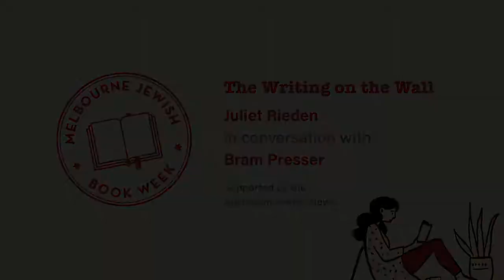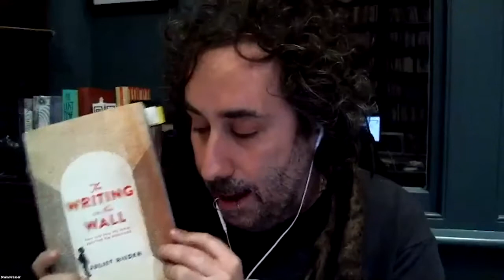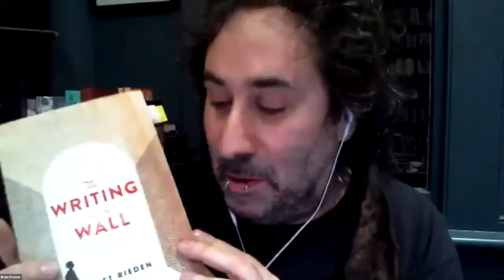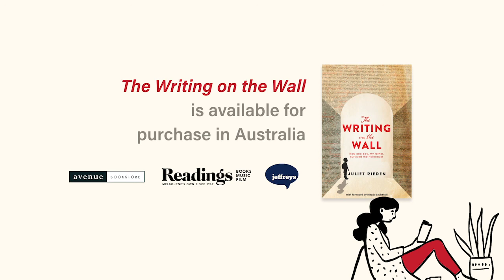MJBW Seasonal Bookclub – 'The Writing on the Wall' by Juliet Rieden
Our first MJBW seasonal book club selection – Juliet Rieden's 'The Writing on the Wall' — was a memoir uncovering a personal Holocaust tragedy of epic proportions. The conversation between Rieden and Bram Presser offered readers an intriguing and rewarding chat with particular viewpoints from audience members being eloquently answered. For those subscribers who missed this session or would like to see it again, please enjoy at your own leisure.